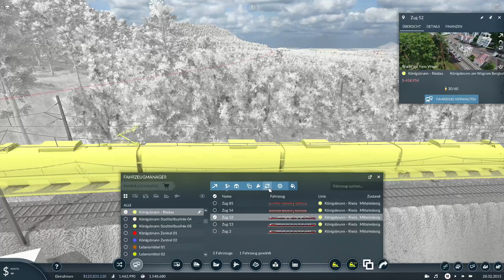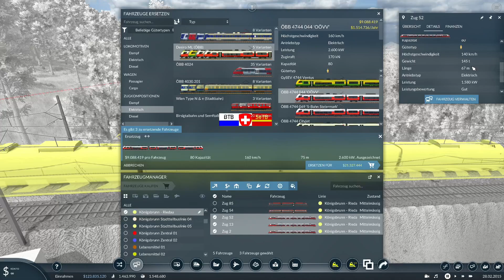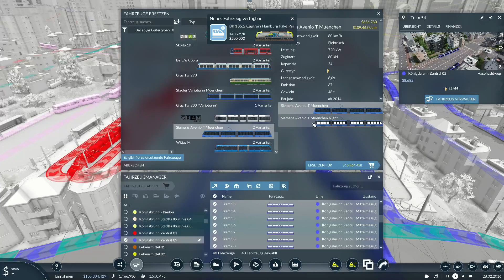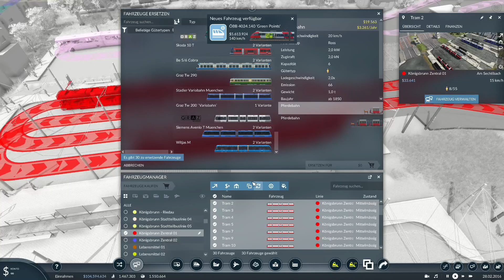Transport Fever 2 S05E17: Die neuen Cityjets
Enderas Studios präsentiert die 5. Staffel von Transport Fever 2.
Wir machen auf der Map weiter.